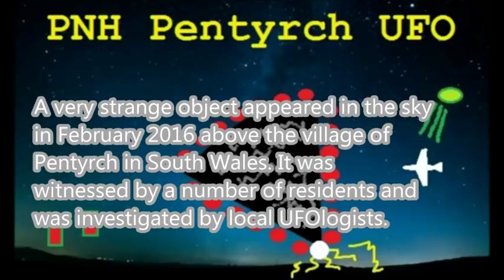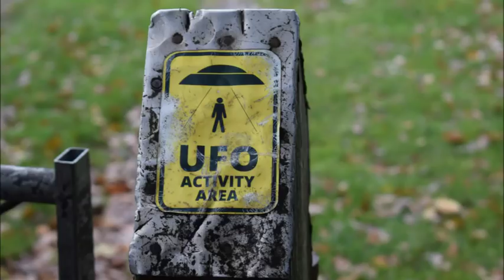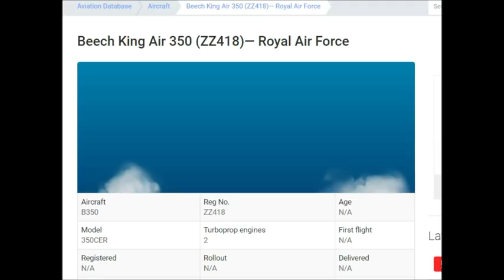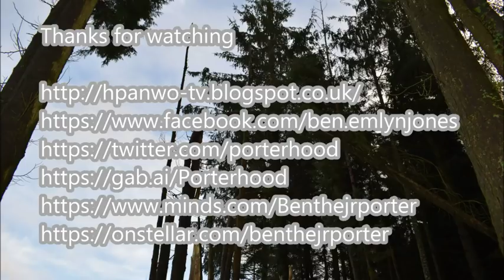Pentyrch Update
An update on the Pentyrch UFO incident, see here for essential background
This film includes additional footage and photographs from the Smilog Woods location and details of a possible second similar UFO event.